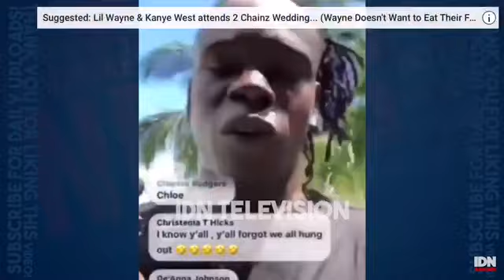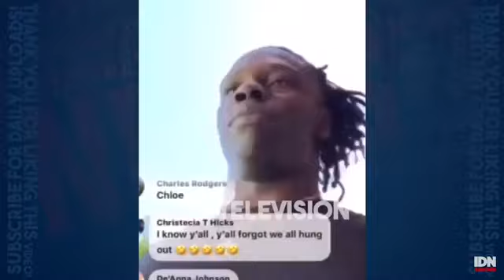NBA Youngboy and Quando Fight Ynw Melly and Sakchasser!! FULL VIDEO!!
NBA Youngboy and Quando Fight Ynw Melly and Sakchasser!! FULL VIDEO!! NBA Youngboy and Quando Fight Ynw Melly and Sakchasser!! FULL VIDEO!! NBA Youngboy and Quando Fight Ynw Melly and Sakchasser!! FULL VIDEO!! XXXTENTACION KILLER IS RELATED TO KODAK BLACK? 6IX9INE RESPONDS
XXXTENTACION KILLER IS RELATED TO KODAK BLACK? 6IX9INE RESPONDS
Fastest builder
KSI KSI KSI KSI KSI KSI KSI KSI KSI
NINJA NINJA NINJA NINJA FORTNITE FORTNITE
FORTNITE
Murder 1800 Block
sniper Gang
Cousins Related malu trevejo live insta fight cry cried
malu trevejo live insta fight cry cried hot hot hot body
malu trevejo live insta fight cry cried
malu trevejo live insta fight cry cried hot smoking body hot smoking body hot smoking body teen trends
malu trevejo live insta fight cry cried cutie pretty sexy sexxy beautiful teen teen new

Kodak JACKBOY